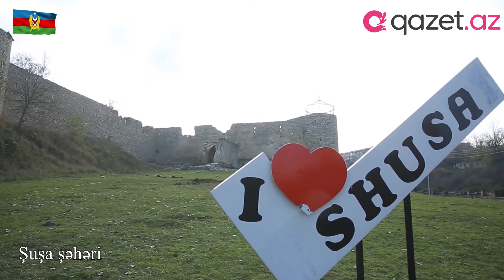Qarabağa yollar açılır!